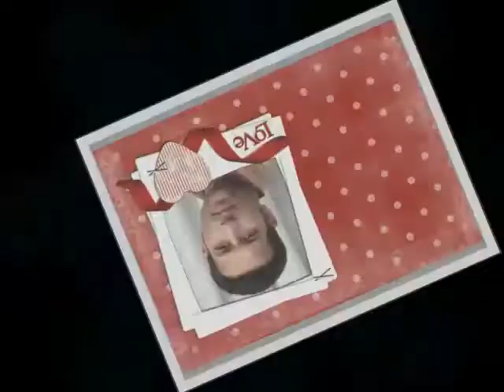Bismillah karan byTS